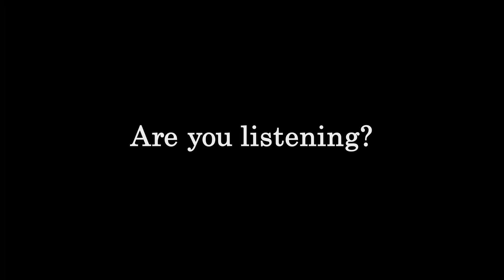Audible presents 'Are you listening?'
Everyone loves a good story.  At Audible, we thought we'd share one of our favourites with unsuspecting members of the great British public in some unusual settings...